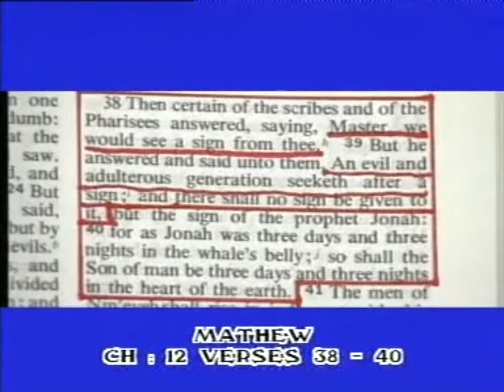Jesus not crucified from the bible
Full Lecture